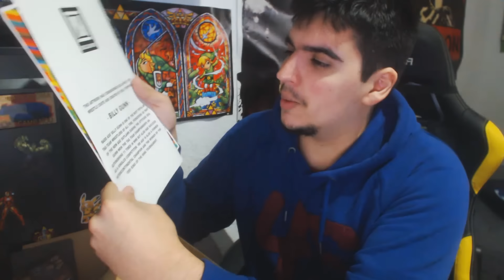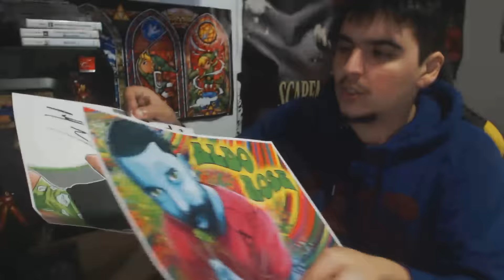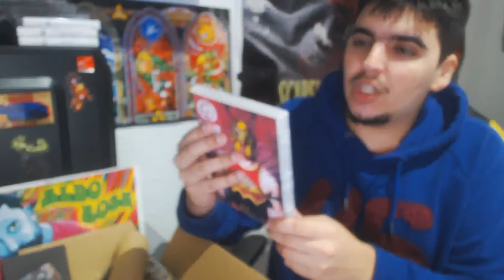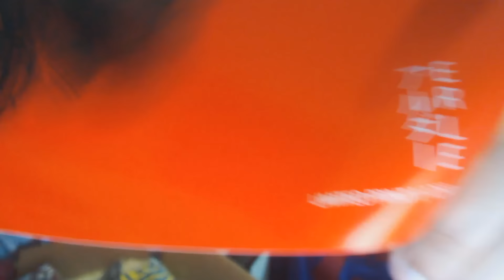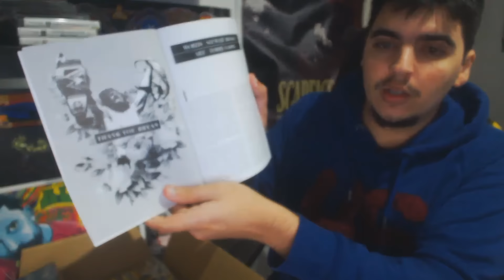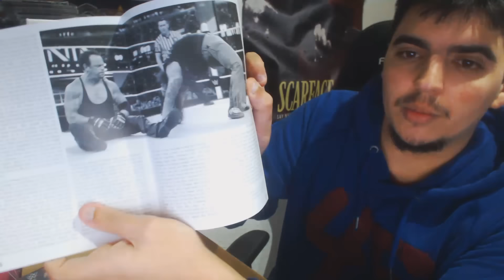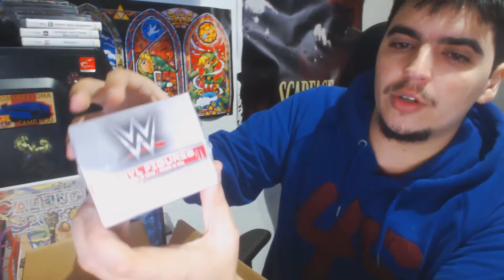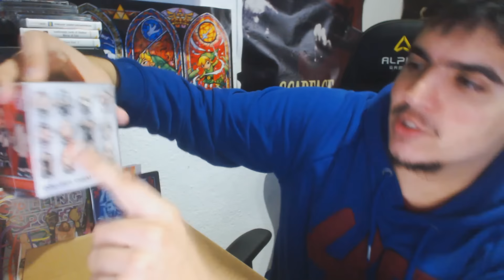RECEBI UMA CAIXA SURPRESA DO WRESTLING!?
Video publicado por:
Daizer™